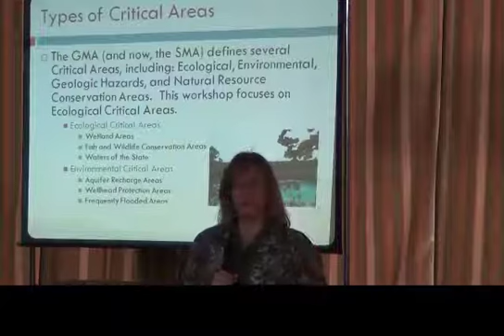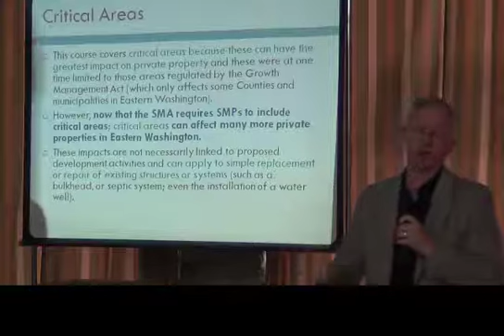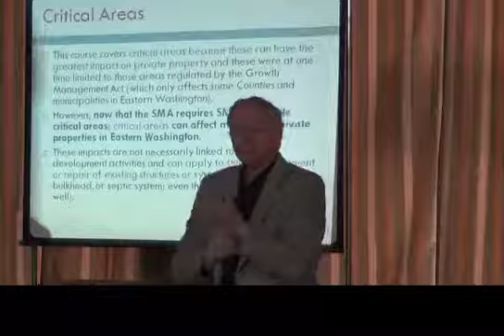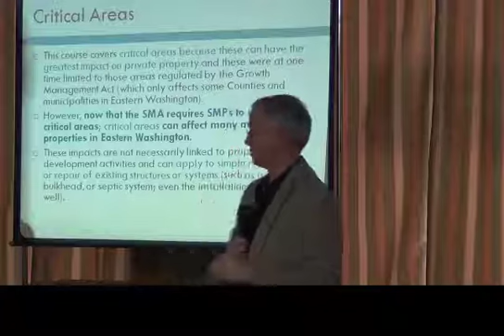SMPWS_11412_4a_CornelRasor_4b_RETRACTED_PaulHirsch.mp4